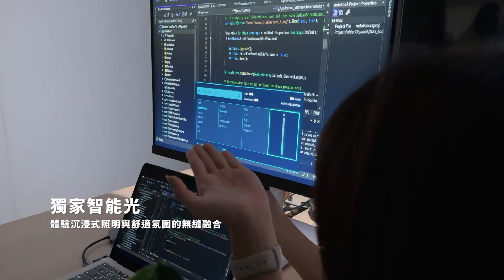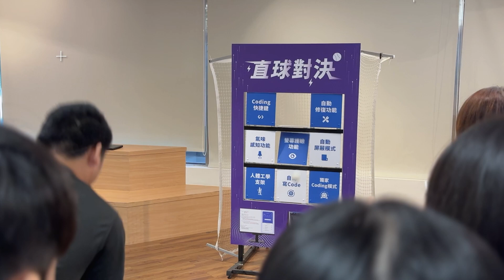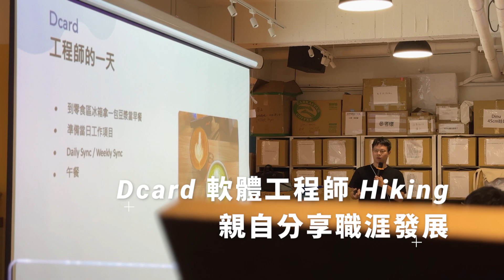《BenQ x Dcard》職場見習 工程師篇 職場之路不孤單 前輩來解惑！| RD240Q RD280U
為了讓大家一窺軟體工程師的職業日常，我們邀請了Dcard卡友們來體驗一日工程師
快來看看活動花絮吧！

BenQ 全新RD系列 | 全球首創 | 專為軟體工程師而生的護眼螢幕
RD240Q RD280U，立即了解：benqurl.biz/3V39Q6K

👉市場唯一軟體工程師專用顯示器
👉獨家光智慧2.0技術，自動偵測調光+手動微調功能
👉獨家智能光功能，內建環境燈與光智慧感應器連動調節環境光源
👉通過TUV無反光認證，護眼功能更具保障
👉獨家Coding模式，專為coding程式中優化清晰，有助工作效率
👉夜間守護模式，突破面板限制最底可到0.06nite亮度，適合全暗房環境下使用
👉自動屏蔽模式，自動偵測使用者位置，不再螢幕前自動黑屏保護畫面隱私
👉符合95% DCI-P3廣色域呈現真實影像
👉3:2的顯示比，在Coding畫面中行數相較16:9的4K顯示多出7行，可提供工作效率
👉通過 國際eyesafe2.0認證，在低藍光技術上更有保障
👉通過VESA HDR400認證，播放HDR等高對比影像更有真實感
👉支援多種IO，HDMI、DP、USB-C(PD90W)
👉可高低升降、左右側轉、直立旋轉
👉支援2W喇叭*2，滿足影音需求